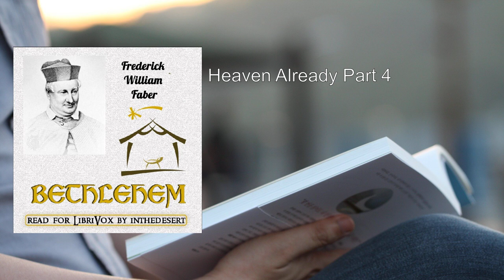Bethlehem (2/2) 🔥 By Frederick William Faber. FULL Audiobook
Bethlehem. By Frederick William Faber FULL Audiobook
"Bethlehem" by Frederick William Faber is a profound work that delves into the sacred infancy of our most dear and blessed Redeemer, Jesus Christ. Let me provide you with a detailed summary of this spiritually rich book.

1. Overview:
   - "Bethlehem" is a collection of essays that explore the mysteries surrounding the birth of Jesus Christ in Bethlehem. Father Faber's writing is infused with deep devotion and theological insights.
   - The book invites readers to contemplate the events and characters associated with Christ's early life on Earth.

2. Structure:
   - The book is divided into nine essays, each focusing on different aspects of the Nativity.
   - Father Faber examines the devotions of those who played significant roles during this pivotal time.

3. Themes and Topics:
   - Mary: Father Faber reflects on the Blessed Virgin Mary's unique role as the Mother of God. He emphasizes her purity, humility, and unwavering faith.
   - Joseph: The book explores Joseph's quiet strength and obedience. His role as the earthly father of Jesus is highlighted.
   - Angels: Father Faber discusses the angelic presence during the Nativity. Angels announce the good news to shepherds and guide the Magi.
   - Bethlehem: The town of Bethlehem becomes a central character. Father Faber describes its significance as the birthplace of the Savior.
   - Incarnation: The mystery of the Incarnation—the Word becoming flesh—is explored in depth.
   - Divine Love: Father Faber emphasizes God's immense love for humanity, demonstrated through the Incarnation.
   - Hidden Beauty: Art, according to Father Faber, reveals hidden beauty and brings out aspects of God that words cannot express.

4. Spiritual Insights:
   - Father Faber's prose is poetic and contemplative. He invites readers to meditate on the profound truths of the Nativity.
   - The book encourages a deeper understanding of the mysteries of faith and a closer relationship with Christ.

5. Legacy:
   - "Bethlehem" has become a classic Christmas tale, cherished for its vivid descriptions and spiritual significance.
   - It continues to inspire readers to seek the beauty and grace found in the birth of Jesus.

In summary, "Bethlehem" by Frederick William Faber invites us to journey to the humble stable in Bethlehem, where the Savior of the world was born. Through Father Faber's eloquent words, we encounter the wonder, love, and mystery of the Incarnation. 🌟🙏📖

For more details, you can explore the full text of the book  ..
More: Bethlehem, Frederick William Faber, Audiobook
Christianity, Nativity, Religious
Divine, Faith, Spirituality
Christmas, Holy Land, Inspirational
Gospel, Redemption, Miracle
Messiah, Biblical, Incarnation
Salvation, Devotional, Wisemen
Star of Bethlehem, Shepherds, Angels
Manger, Divine Birth, Epiphany
Divine Love, Christian Literature

00:00:00 Calvary Before its Time Part 2
00:26:57 Calvary Before its Time Part 3
00:53:20 Calvary Before its Time Part 4
01:31:44 Heaven Already Part 1
02:00:10 Heaven Already Part 2
02:25:19 Heaven Already Part 3
02:57:29 Heaven Already Part 4
03:21:24 The Feet of the Eternal Father Part 1
03:52:26 The Feet of the Eternal Father Part 2
04:18:56 The Feet of the Eternal Father Part 3